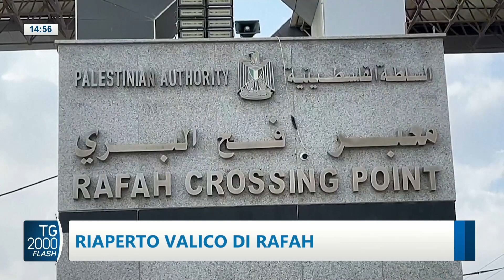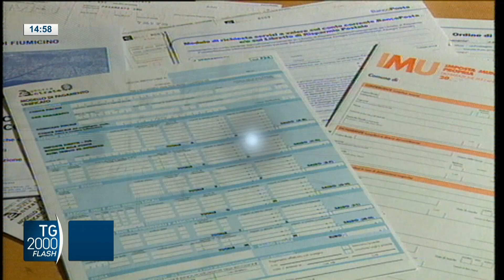TG2000, 2 novembre 2023 - Ore 14.55